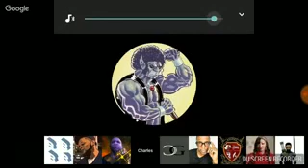Kevin Samuel TheAngryman & BGS Debate Cynthia G